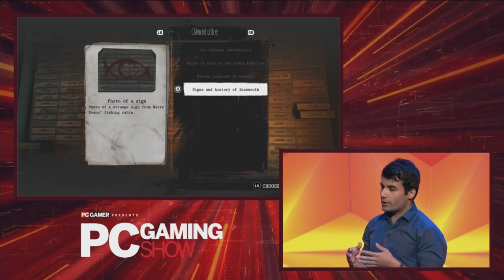The Sinking City Gameplay Features and Developer Interview - E3 2018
The Sinking City Gameplay Features and Developer Interview This is the Developer Interview with Gameplay features for The Sinking City, developed by Frogware, shown at the PC Gaming Show from E3 2018.